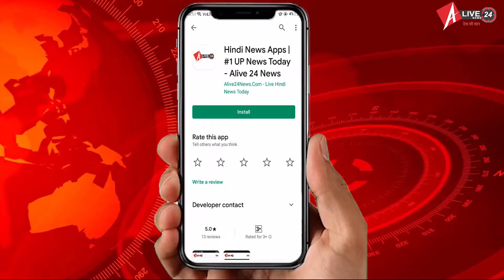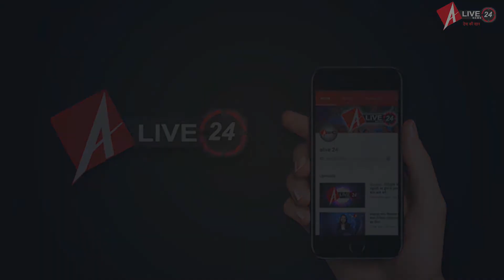साफ-सफाई में Indore ने फिर लगाया चौका, Lucknow ने किया निराश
पीएम नरेंद्र मोदी गुरुवार को वीडियो कॉन्फेंसिंग के जरिए स्वच्छता सर्वेक्षण के पांचवें संस्करण 'स्वच्छ सर्वेक्षण- 2020' के परिणामों की घोषणा की। लगातार चौथी बार इंदौर को देश के सबसे साफ शहर का खिताब मिला। दूसरे स्थान पर गुजरात का सूरत और तीसरे पर महाराष्ट्र का नवी मुंबई है।